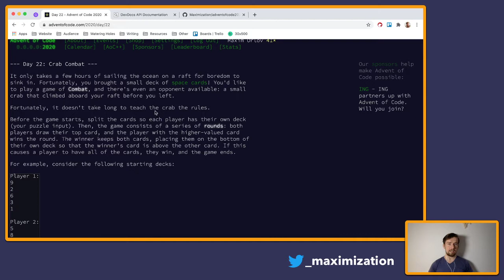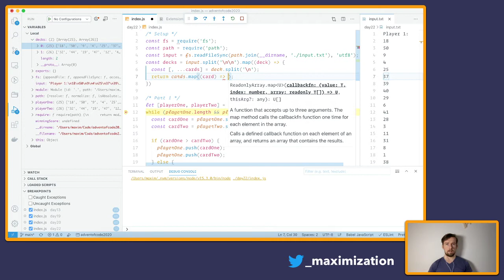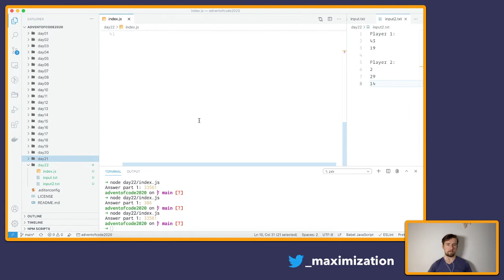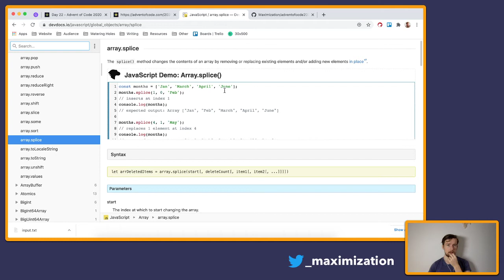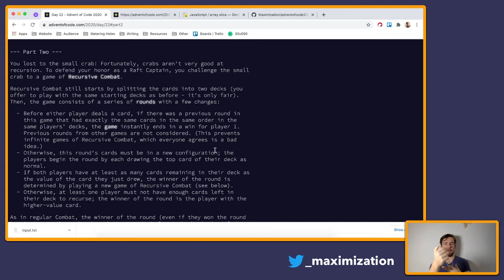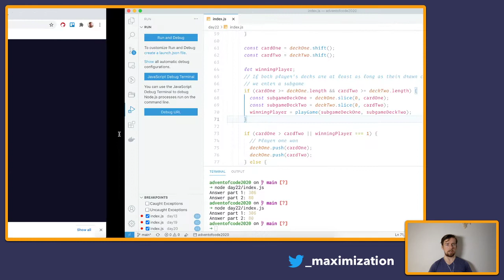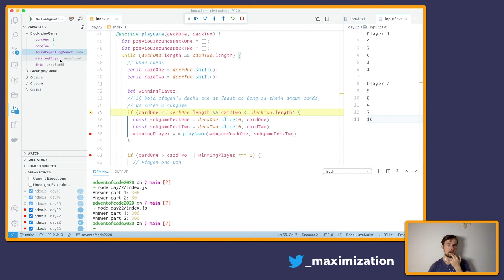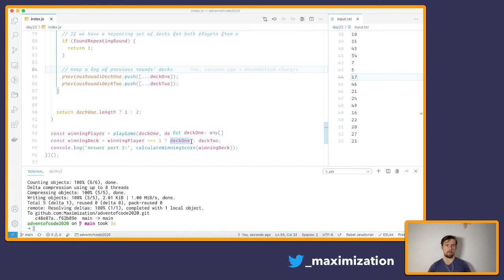Day 22 - Advent of Code 2020 (JavaScript)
Advent of Code is an Advent calendar of fun 🥳 & challenging 🧠 puzzles that can be solved in any programming language. In this year's edition, we're traveling to a nice resort on a tropical island 🏝, and we need to collect 50 stars 🌟 to rescue our vacation.

We're using JavaScript to solve the puzzles. Are you new to programming or a JavaScript veteran? Regardless of your skill, I hope you learn a few tricks by seeing how I approach a problem and code a solution while thinking out loud.

🎞 Timestamps
00:00 - Starting soon screen
02:02 - Live stream